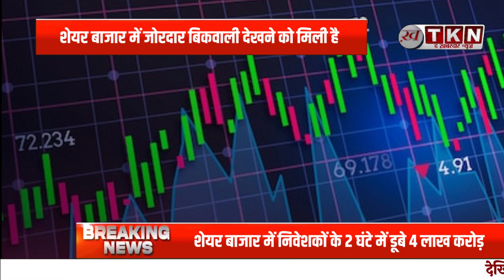Stock Market :दलाल स्ट्रीट हुआ ‘लाल’, Stock Market में Investors के 2 घंटे में डूबे 4 Lakh Crores !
आज वीकली एक्सपायरी के दिन भारतीय शेयर बाजार में बड़ी बिकवाली देखने को मिली, जिससे सेंसेक्स 850 प्वाइंट और निफ्टी 242 प्वाइंट लुढ़क गए। इस गिरावट के पीछे अमेरिका में मंदी की आशंका और बेरोजगारी के बढ़ते आंकड़े हैं। बाजार खुलने के केवल 2 घंटे के भीतर निवेशकों के करीब 2 लाख करोड़ रुपये का नुकसान हो गया।

Dalal Street
Investor Losses
4 Lakh Crores Lost
Indian Stock Market
Market Downturn
Financial Crisis
Investor Wealth
Stock Market Red
Market Volatility